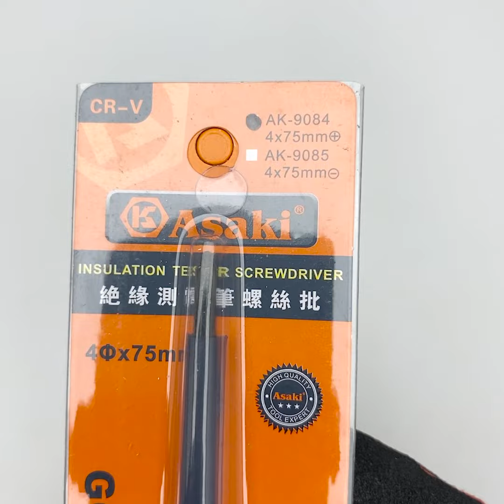Tô vít 4 cạnh kiêm bút thử điện Asaki AK-9084 4x75mm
Đặc điểm sản phẩm:
- Chất liệu: Thép hợp kim vô cùng bền chắc, được thông qua xử lý nhiệt
- Độ cứng 55 - 58 HRC cùng lực vặn vượt tiêu chuẩn DIN.
- Mũi vít có khả năng chống gỉ sét, mài mòn, có độ bền tuyệt đối, thách thức cả thời gian.
- Cán cầm được làm từ chất liệu nhựa cao cấp,
- Cán tích hợp khả năng chống trượt, cách điện
- Có tích hợp đèn điốt phát quang (LED), sẽ phát sáng mỗi khi phát hiện ra dòng điện.
- Tuỳ vào mục đích công việc mà bạn có thể lựa chọn loại bút thử điện thuộc giới hạn dòng điện cho phép
- Bút thử điện có tác dụng hỗ trợ công việc kiểm tra dòng điện có phạm vi đo từ 100-500V.
- Hãng sản xuất: Asaki
- Mã sản phẩm: AK-9084
- Kích thước: 4x75mm
- Quy cách: Bốn cạnh (+)

Ứng dụng:
- Tua vít cách điện và thử điện Asaki AK-9084 chuyên dùng để vặn, siết ốc vít bằng tay. Phần bút thử điện chuyên dùng để kiểm tra xem ở nơi bất kì nào đó có tồn tại dòng điện hay không.
- Đây là dụng cụ xuất hiện ở gần như mọi xưởng sản xuất, sửa chữa, thậm chí thích hợp để sửa chữa đồ gia dụng trong nhà,... nói tóm lại tua vít Asaki có khả năng thích nghi đến ấn tượng.

Điện máy DTS -  Hân Hạnh Được Phục Vụ Quý Khách
Luôn cập nhật mặt hàng mới nhất với giá tốt nhất dành cho khách hàng